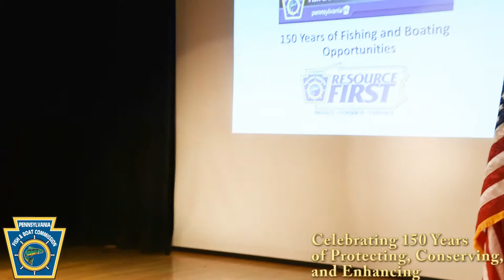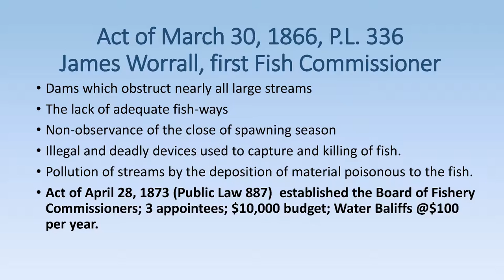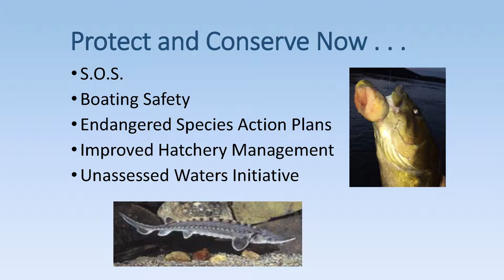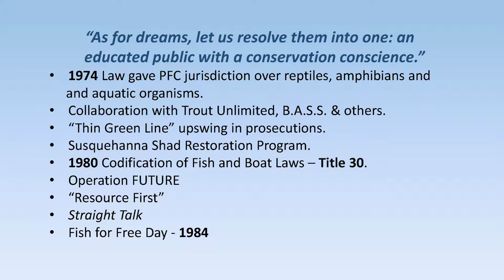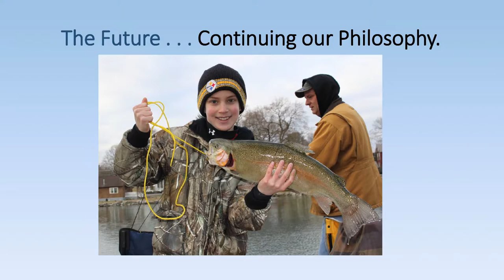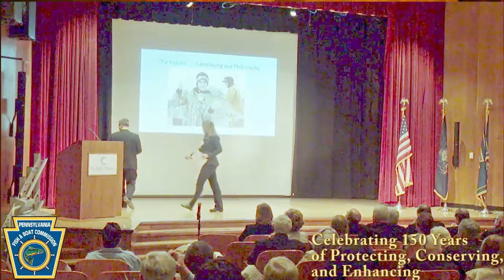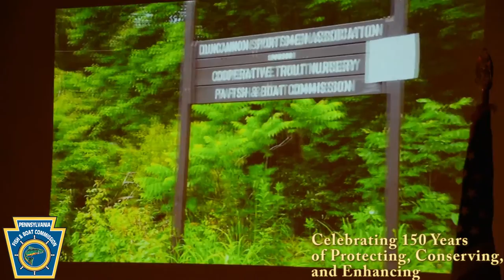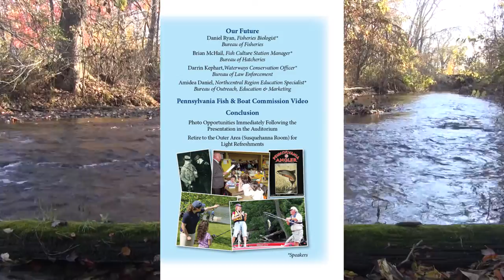PFBC 150th Anniversary Event at The State Museum- Part Two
On March 30, 2016, the Pennsylvania fish & Boat Commission (PFBC) celebrated its 150th anniversary at The State Museum, Harrisburg. The program included acknowledgment of many agency fiends and staff, and incorporated an informative recollection of the agency's rich history. Dr. Kenneth Wolensky was master of ceremonies for the event and also provided the evening's history lesson.

Governor Tom Wolf and First lady Frances Wolf stopped by before the event and greeted guests. Invited dignitaries, who were part of the program, included Cindy Adams Dunn, Secretary of the Pennsylvania Department of Conservation and Natural Resources; PFBC Board President Edward P. Mascharka III: Pennsylvania State Representative Keith Gillepsie; and former PFBC executive directors. Numerous other guests were recognized from the podium by the master of ceremonies, and members of the audience were entertained by the numerous stories told.

The evening was capped off with ample time to catch up with friends and co-workers, and included light refreshments served in The State Museum's Susquehanna Room. Promotional materials were available and attendees had the opportunity to pre-register for copies of the agency's upcoming history book.

This is Part Two of a Two-Part Video, which captured the evening's formal presentation.